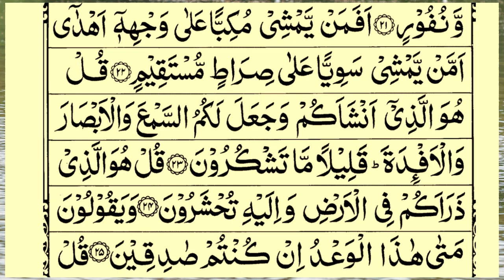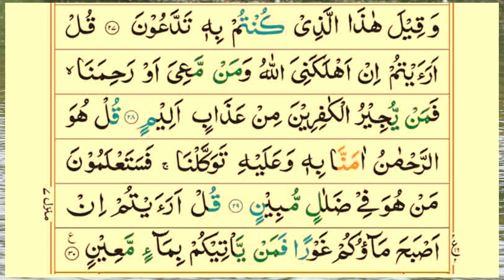Surah Al-Mulk full || By Sheikh Sudais With Arabic Text (HD) |سورة الملك| beautiful recitation-30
Video Title
Surah Al-Mulk full || By Sheikh Sudais With Arabic Text (HD) |سورة الملك| beautiful recitation-30 | Quran Tilawat TV
Voice: Qari e Quran Muhammad Minar Islam
 Lyrics: Quran Sharif
Video Editing ; Muhammad Sahriyar
Subject: Surah Mulk Shareef Only Tilawat Quran

surah mulk bangla anubad shah
surah mulk by ridjaal ahmed
surah mulk bangla ortho soho
surah mulk by imam faisal
surah mulk by omar hisham al arabi
surah mulk by asma huda
surah mulk bangla lekha